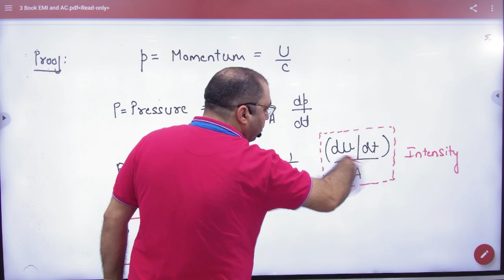3 Pressure of EM waves EM waves